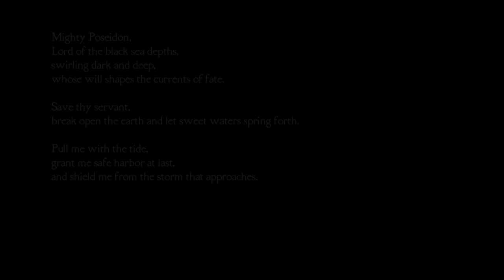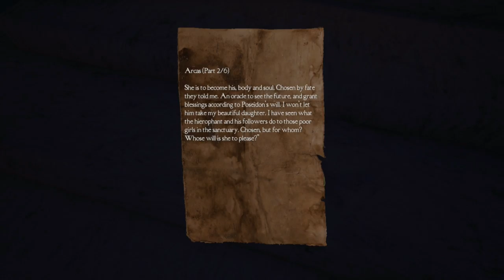Let's Play Medusa's Labyrinth- Creepy Catacombs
Hello Everyone So Today I Found This Horror Game On Steam And Turns Out It's Actually Not As Bad As I Thought
Available For Free On Steam
Stay Awesome!